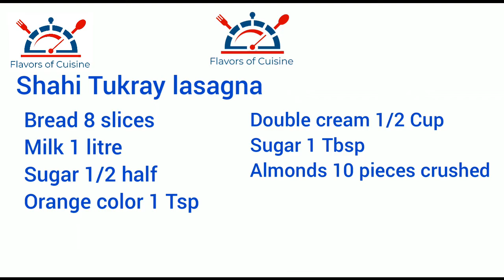Shahi Tukray Lasagna Recipe | Flavors of Cuisine